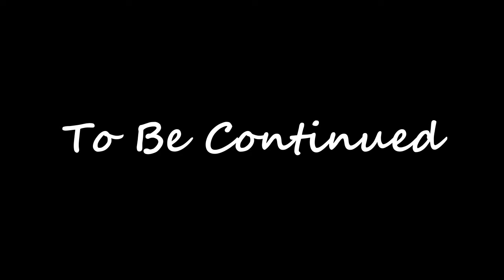Diesel Engine Build Recap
Continuation of the Diesel engine build,Recap of the build so far.